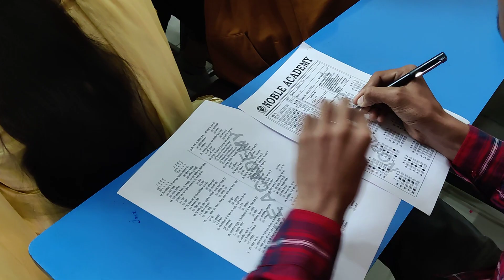join Special Saturday Mock Test Series For D-Group CET, SSC-GD, SSC-CGL.....